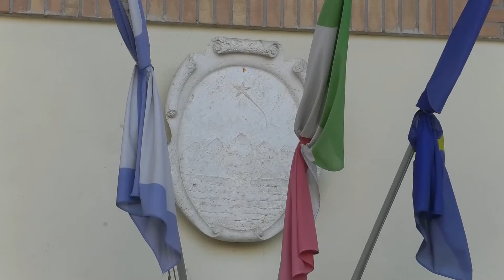Roseto degli Abruzzi, stipulato un accordo con Asmel per la selezione del personale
| SUPER J |

Contatti Redazione:
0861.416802